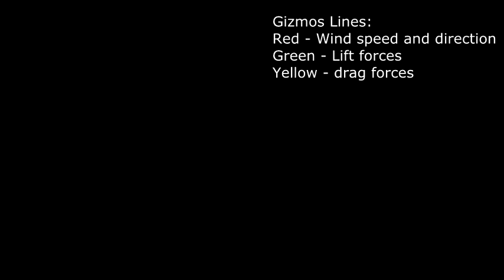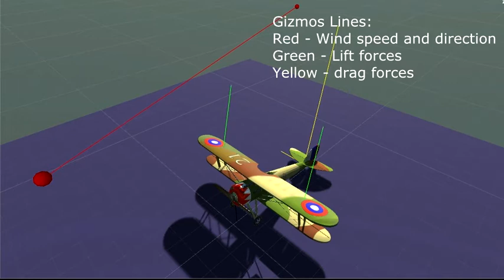Waldo Pepper - Wind impact - Unity 3D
Gizmos that represents wind speed and direction and its impact on lift and drag forces.